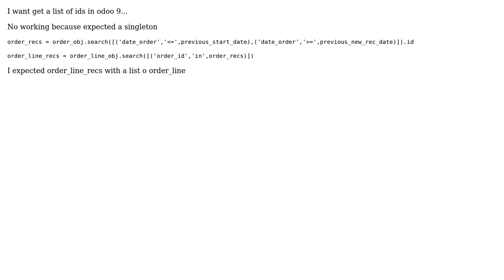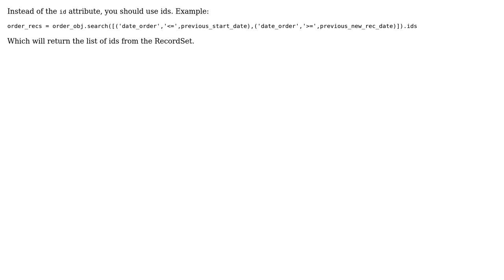Get list of ids - Odoo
With thanks & praise to God, and with thanks to the many people who have made this project possible! | Content (except music & images) licensed under CC BY-SA | Music | Images & others | With thanks to user Milan Vasarhelyi user Daniel Diaz and the Stack Exchange Network Trademarks are property of their respective owners. You are responsible for your own actions.